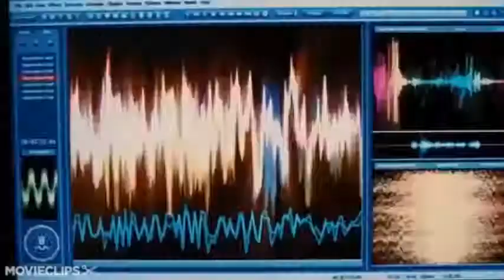38.Mark Hoffman (Top Horror Movie Killers Villains Antiheroes)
After losing his only family, Detective Mark Hoffman becomes Jigsaw's most dangerous henchman, Mark Hoffman is in 38th place.
38.Mark Hoffman
37.Flora
36.Alien
35.Catherine Tramell
34.Candyman
33.Jed Potter
32.The Devil
31.Chris O'Neill
30.Mrs. Debbie Salt Loomis
29.The Creeper
28.Donald Harris
27.Pinhead
26.Ash Williams
25.Jigsaw
24.Valerie Spiro
23.Chucky
22.William Billy Loomis
21.Angela Holmes
20.Donald Lawson
19.Baby Firefly
18. Ghostface
17.Damien Thorn
16.Alyce
15.Mike Santino
14.Antonio Frau
13 Thomas Reddman
12.Otis B. Driftwood
11.Maria Rossi
10.Regan Teresa MacNeil
9.Tamara Riley
8. Manuel Dyer
7.Dr. Herbert West
6.José Luis Calva Zepeda
5.Mary Mason
4.Dr. Oliver Thredson
3.Patrick Bateman
2.Hannibal Lecter
1.Leatherface
0.Michael Myers
-1.Jason Voorhees
Freddy Krueger